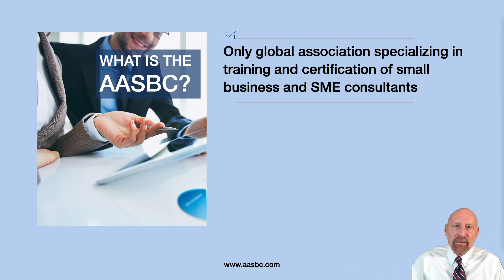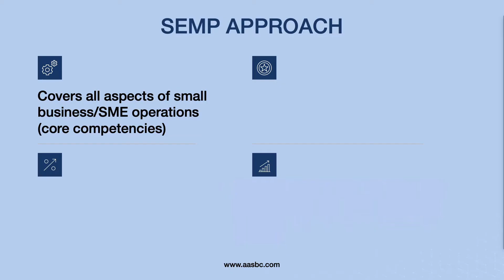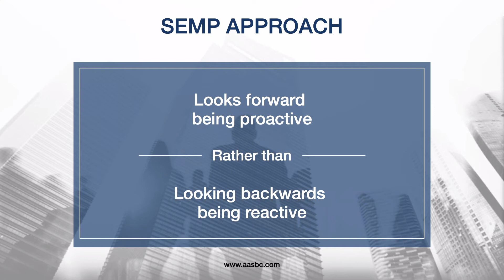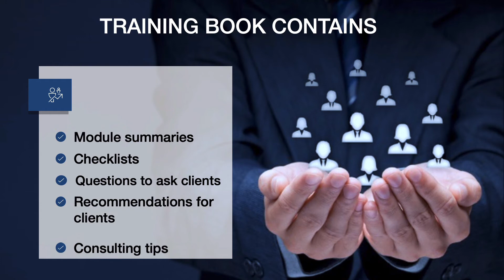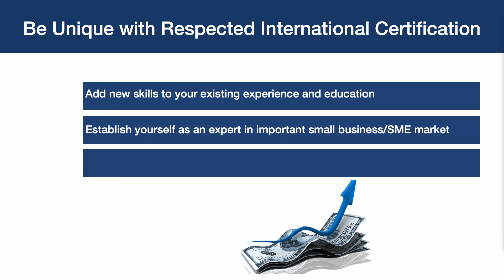Welcome Back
Welcome back. This video is a quick refresher on the benefits of becoming a member of the AASBC®. Learn how to be unique among small business/SME consultants and distinguish yourself as an expert in this growing field of consulting.